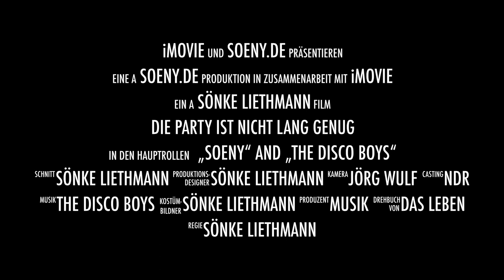Die Party ist nicht lang genug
House Music Percussion Kieler Woche 2014 YES
Percussion - Sönke Liethmann
DJ - The Disco Boys
NDR Bühne
Dank an:
OPUS Showtechnik
Ravi, Hauke, Mike, Flitze
Fotos: Peter Lühr
Videos: Jörg Wulf